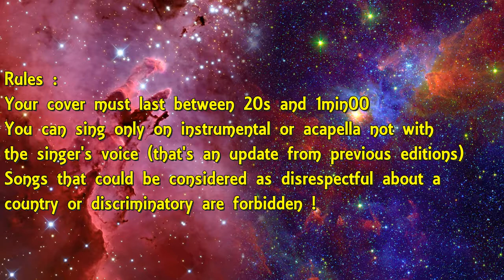Eurofans Singing Contest 4, Tiraspol : Submissions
It's time to start the 4th edition of the contest ! Everything is explained on the video :)